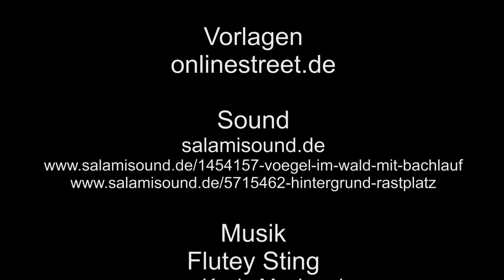Am Bahnhof Niederzissen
Niederzissen, eine Gemeinde im Landkreis Ahrweiler, da habe ich den Bahnhof besucht, die Brohltalbahn und den Vulkanexpress. In beiden Fällen wird dieses mal der Zug von Diesellok D1, D2 oder D3 gezogen.